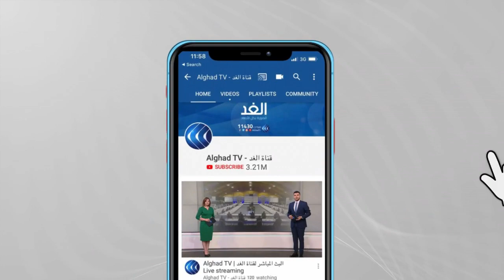ترقب مشجعي إنجلترا لنهائي "يورو 2020" أمام إيطاليا يوم الأحد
تحدد طرفي نهائي يورو 2020 والتي ستكون بين منتخبي ايطاليا و انجلترا لتنتهي البطولة الشيقة التي لعبت من 11 يونيو إلى 11 يوليو في القارة الأوروبية.
يبحث العديد من المشجعين عن موعد نهائي يورو 2020 وملعب المباراة الذي سيستضيف المباراة النهائية بين إنجلترا وإيطاليا .
وتواجد في نصف نهائي بطولة يورو 2020 كل من إنجلترا وإسبانيا وإيطاليا، والدنمارك .
ينطلق موعد مباراة نهائي يورو 2020 في تمام الساعة التاسعة مساءً على ملعب ويمبلي في العاصمة الإنجليزية لندن .
تفاصيل أكثر عن الموضوع من خلال التقرير التالي..